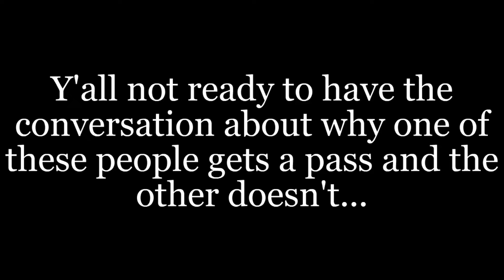Drunk Review: TBT - WandaVision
Belle, Alley and Mary talk about why everyone in the MCU needs therapy, how Wanda never stood a chance and our fears of how the MCU will handle mental illness and characters of color going forward...